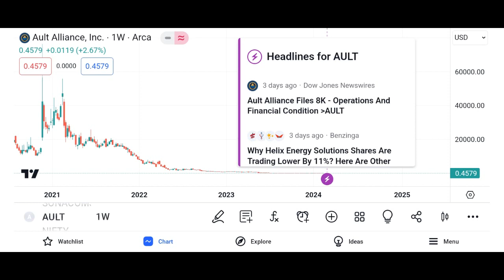AULT Stock Ault Alliance AULT STOCK PREDICTIONS AULT STOCK Analysis AULT STOCK NEWS TODAY